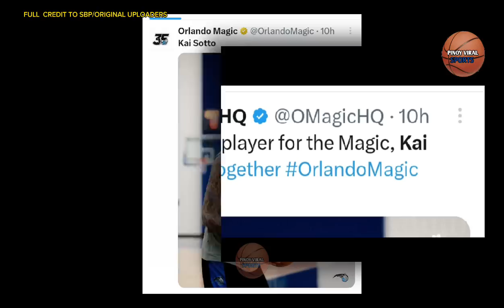KAI SOTTO MALAKI ANG PAG ASA SA NBA,GILAS PINAG HAHANDAAN ANG LITHUANIA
Malaki ang pag asa ni kai sotto na makapasok sa NBA at gilas pilipinas,  pinag hahandaan na ang lithuania